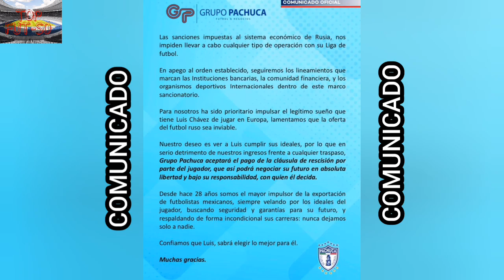L.CHÁVEZ SE QUEDA SIN EQUIPO | C.ORTIZ SE VA DE RAYADOS | ¿V.DÁVILA SE VA DEL LEON? | N.FREIRE SE VA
TE PRESENTAREMOS EN ESTE VIDEO LAS NOTICIAS MAS RELEVANTES EN LA SEMANA DEL FUTBOL MUNDIAL⚽️🥅

TOP FUT SO

🚨🚨¡¡Canción Con Copyright!!🚨🚨

🔴Si quieres un saludo házmelo saber en los comentarios del video 👋🤟